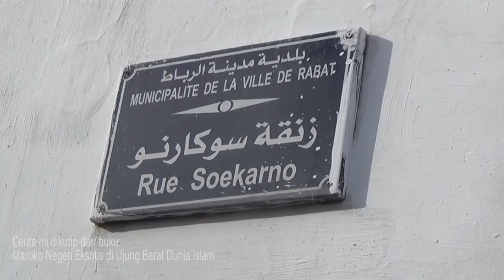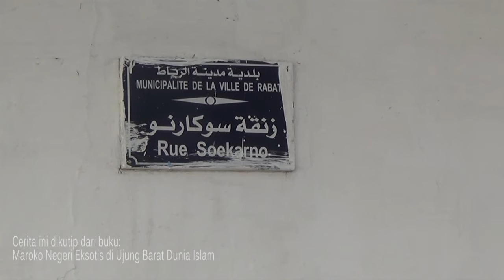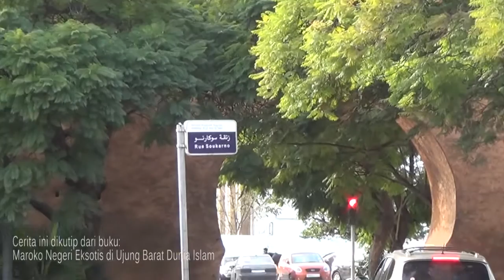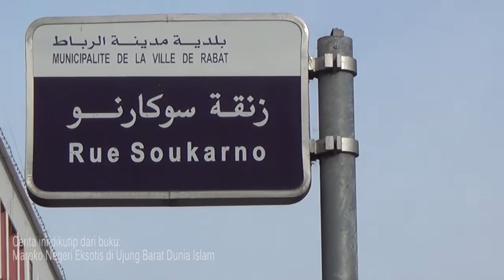Rue Soekarno: Lambang Persaudaraan Indonesia-Maroko